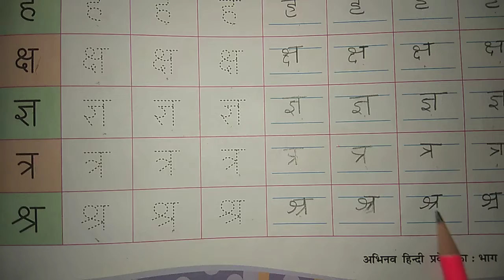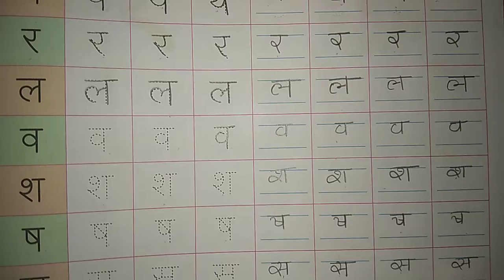ધોરણ : ૨ હિન્દી તા : ૧૫/૧૨/૨૦૨૦